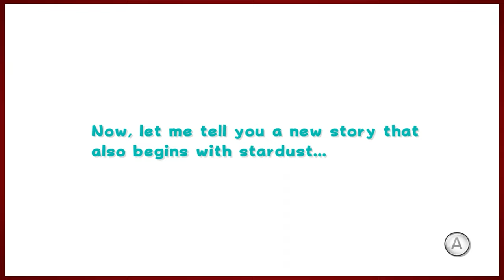Facetious | Super Mario Galaxy 2 - Part 1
Who knows what challenges we'll face this time?